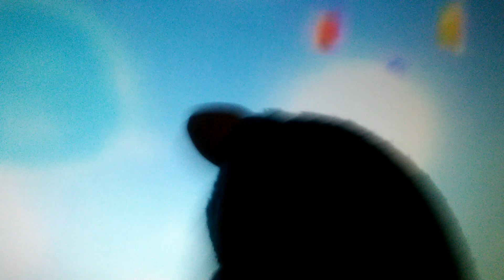Cookie Monster Watches Boohbah